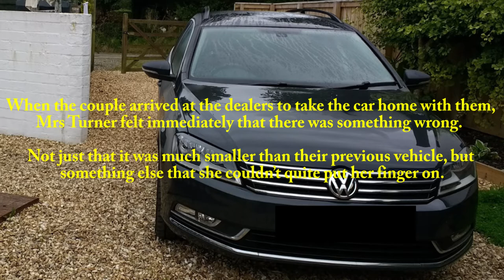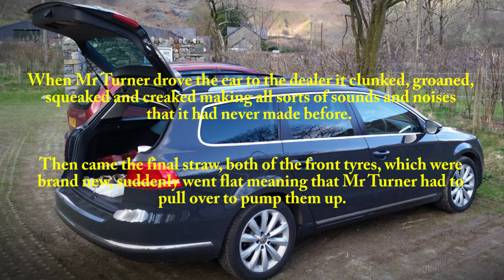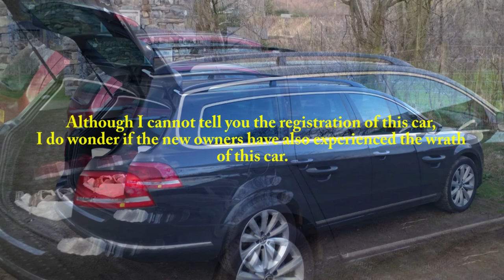A Car Possessed (ENTERTAINMENT PURPOSES ONLY)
A Car Possessed.